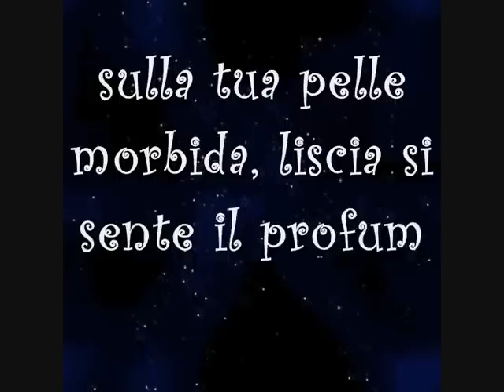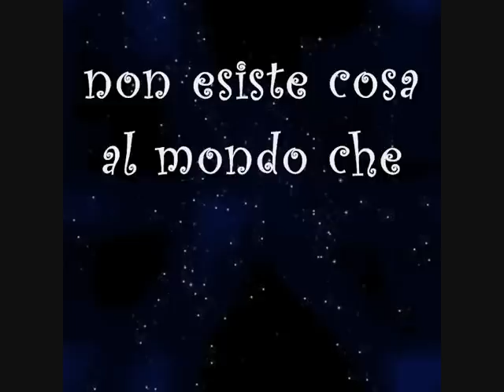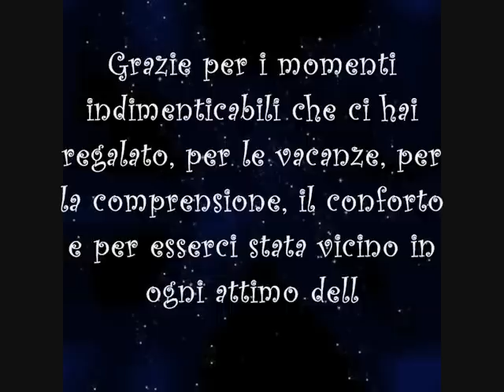Alla mia mamma..